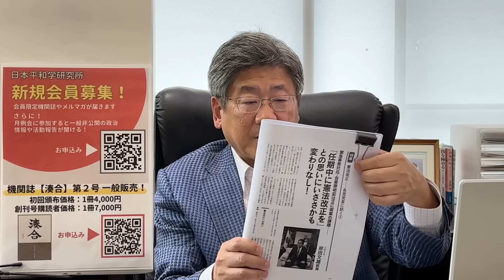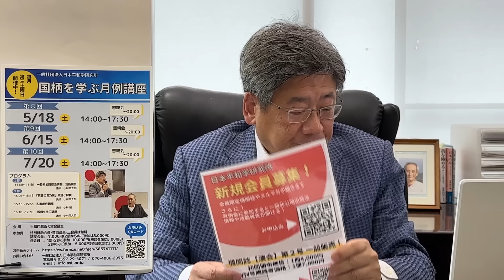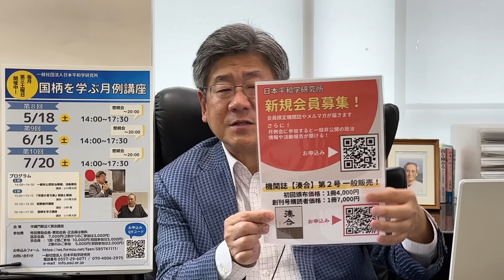【立民幹部が政治資金パーティー中止の茶番劇】このデタラメ政党が「野党第一党」。これは日本の深刻な《病》です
☆日本平和学研究所の機関誌「湊合」第２号（夏号）の一般向け特別販売は、以下のリンクからお申し込みになれます（部数限定ですので売り切れ次第頒布終了となります）。
頒布価格：1冊4,000円（初回購読の方）／7,000円（創刊号購読の非会員の方）
日本平和学研究所講座【国柄を学ぶ月例講座】第9回を下記の通り開催します。
参加ご希望の方は以下のリンクからお申込みください。
■講座
日 時　 令和6年6月15日（土）
開 会 　14：00～17：30（予定）
会 場 　半蔵門駅近く貸会議室（お申込み後自動返信メールにてお知らせいたします）
参加費
1部・2部参加：非会員 10,000円（初参加5,000円）、誌友会員 7,000円、特別賛助会員・賛助会員・正会員は特典に準ずる
2部のみ参加：非会員 5,000円（初参加3,000円）、誌友会員 3,000円、特別賛助会員・賛助会員・正会員は特典に準ずる
■懇親会
参加費　2,500円（講座とは別料金になります。）
政治や社会問題、さらには日本の伝統や国柄・文化に至るまで様々なテーマを取り上げ、「この国を立て直す」ための小川榮太郎の考えを発信して参ります。
愛国保守の志を同じくする皆様に、引き続きご視聴いただければ幸いです。